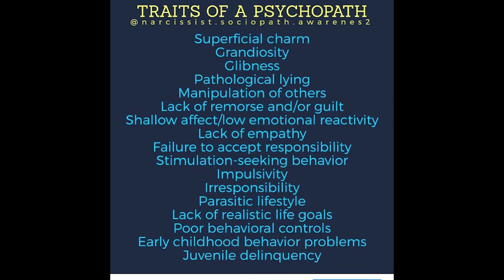Amber heard: psychopath or sociopath?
Signs of a Psychopath:
1 socially irresponsible behavior.
2 disregarding or violating the rights of others.
3 inability to distinguish between right and wrong.
4 difficulty with showing remorse or empathy.
5 tendency to lie often.
6 manipulating and hurting others.
7 recurring problems with the law.

Signs of a Sociopath:
1 Lack of empathy for others.
2 Impulsive behavior.
3 Attempting to control others with threats or aggression.
4 Using intelligence, charm, or charisma to manipulate others.
5 Not learning from mistakes or punishment.
6 Lying for personal gain.
7 Showing a tendency to physical violence and fights.